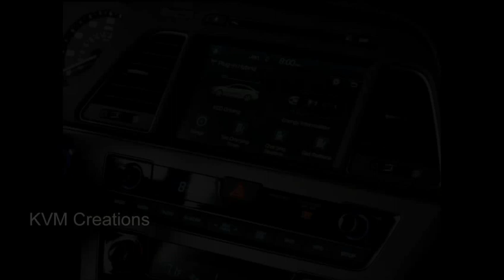Hyundai Sonata Facelifted 2017 India | Reviews , Features & Specifications